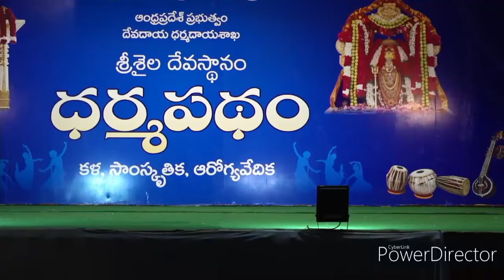Jathiswaram - Bharathiya Kala Kshethram - Srisailam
Song: Jathiswaram
Participants: Group Performance
Performance details: Srisailam devasthanam
School name: Bharathiya Kalakshethram
School location: KPHB Colony
Management: Vennelakanti Sainath